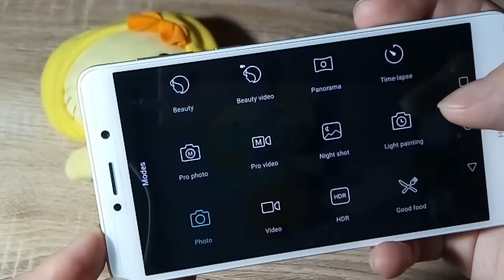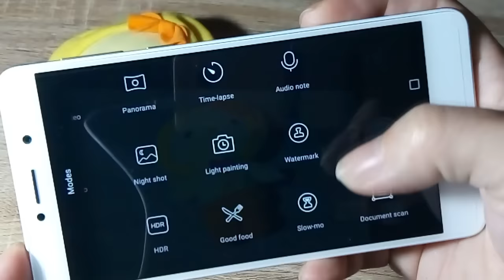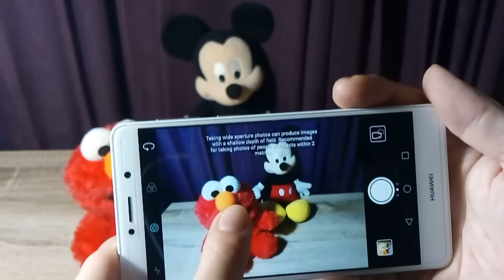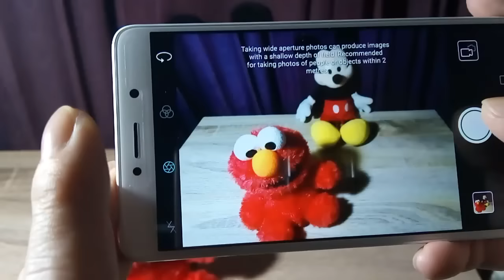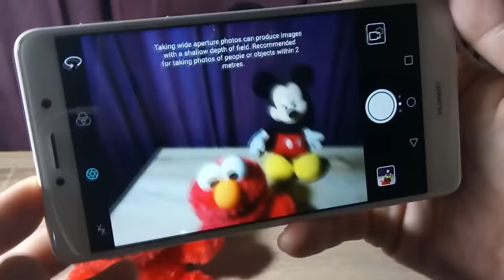วิธีถ่ายภาพ หน้าชัด หลังเบลอ ด้วย Huawei GR5 2017 มือถือกล้องเลนส์คู่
มือถือกล้องเลนส์คู่ Huawei GR5 2017 ถ่ายภาพ หน้าชัด หลังเบลอได้ง่ายมากๆ